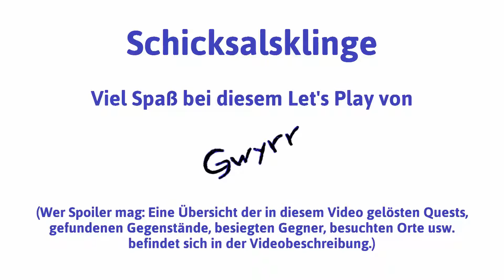Schicksalsklinge HD deutsch Teil 46 - Rückkehr ans Tageslicht | Let's Play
Rückkehr ans Tageslicht - Schicksalsklinge HD deutsch - Ein Let's Play von Gwyrr im Fortgeschrittenenmodus Teil 46.

Was zuletzt geschah: Die Gefährten sind auf der dritten Unterebene der alten Zwingfeste von Thorwal immer noch auf der Suche nach einem Weg zurück an die Oberfläche.

Inhalt dieses Videos: Die Gefährten durchkämmen auch die dritte Unterebene der alte Zwingfeste von Thorwal, entdecken außer einem möglicherweise magischen blauen Ring aber nichts Bemerkenswertes. weitere Skelette werden aus dem Weg geräumt und der Vorrat an Vierblättrigen Einbeeren schrumpft bedenklich, als sie endlich einen Spalt entdecken, der nach oben in den Keller eines zwergischen Schmieds führt. Die Helden verkaufen einiges Plündergut und entspannen einige Zeit in einer komfortablen Herberge.

wie es weiter geht: Die Waffentruhe auf der zweiten Unterebene wird geplündert.

Gwyrr-Orte besucht:
- Die alte Zwingfeste
- Thorwal

Gwyrr-Gebäude besucht:
- Herberge "Goldener Aal"

Gwyrr-Gespräche geführt mit:
- Gurthag, Sohn des Gardosch

Gwyrr-Gegner besiegt:
- Skelette

Gwyrr-Zeug gefunden:
- 1 blauer Ring
- 2 Schwerter

verwendete Mods:
- Alchemie v1.2
- Auf Reisen v4.0
- bildschönes Aventurien v1.0
- campattackprob v1.0
- Charaktermanagement v1.2
- Das Arsenal v1.35
- effektive Behinderung v1.1
- Ein Weg im Wald v6.0
- Goldener Rahmen v1.36
- Hexenkessel v2.0
- Höhere Ankaufspreise der Händler v1.0
- Im Schatten der Nacht v1.35
- Ingame Spielanleitung v1.1
- Jäger und Gejagte v1.4
- Klassenanzeige v1.0
- Magic Weapon Pictures v1.0
- Magica Classica v1.0
- Mit Sack und Pack v1.0
- Packesel v1.35
- Stadtleben v1.1
- Stufe 1 NSCs v1.4
- Taverne v2.1
- Reisegeschwindigkeit v1.35
- Unter himmlischen Dächern v1.35
- Zwingfeste Classic v1.1
- Zwischen Mast und Mole v2.6

Nordlandtrilogie 1 - Schicksalsklinge
Publisher: United Independent Entertainment GmbH
Entwickler: Crafty Studios

Wenn Dir das Remake von Schicksalsklinge gefällt, dann kaufe Dir das Spiel bitte im Original, damit Entwickler und Publisher für ihre Mühen belohnt werden!